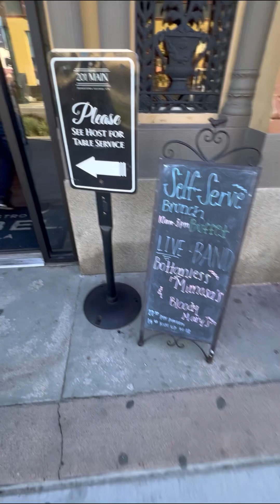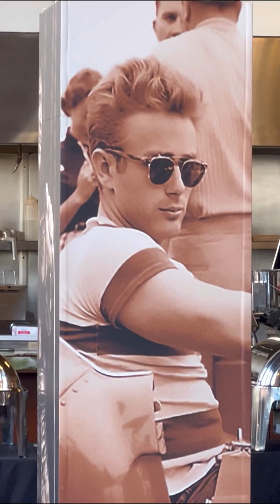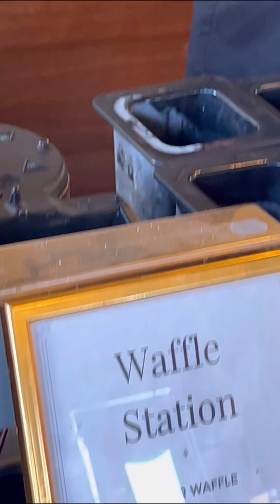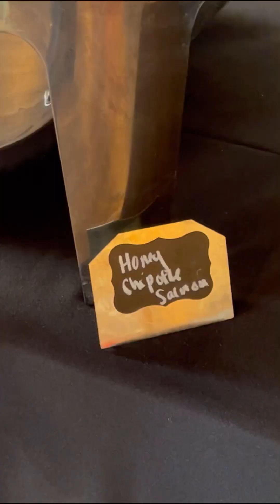Food Coma - Giorgio’s at 201 Main Salinas, CA - Jonjon Coma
Discovering new eating establishments!